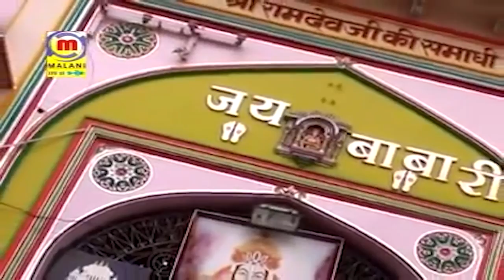PRAKASH MALI : जैसल धाड़वी कथा | Part 2/2 | Kamar Kasi Talvaar Dhadvi | Rajasthani Katha Bhajan 2021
☛Song :  Kamar Kasi Talvaar Dhadvi (Part - 2/2)
☛Live Program : Jaisal Dhadvi Prakash Mali Live
☛Singer : Prakash Mali, Radheshyam Bhaat
☛Lyrics  : Mahendra Parmar
☛Music Label : Malani Music
☛Category : Devotional
☛Sub Category : Jaisal Dhadvi Katha
☛ⒸCopyright : Prakash Mali
☛DIGITAL PARTNER : RDC MEDIA PVT LTD